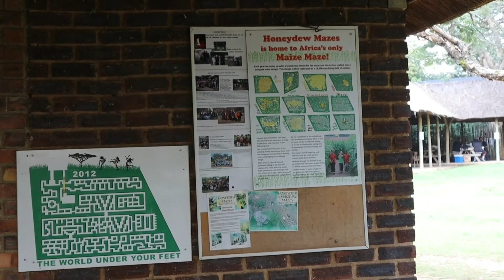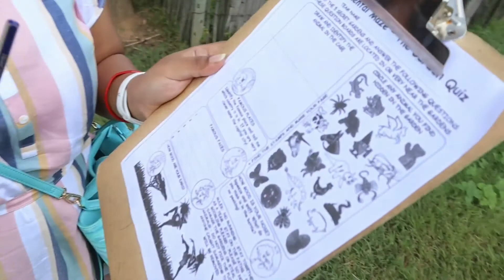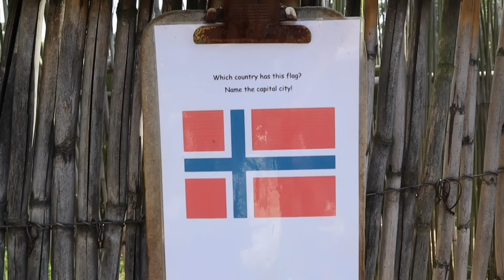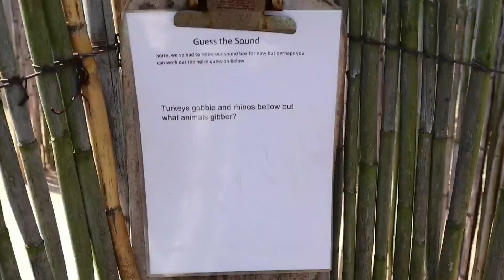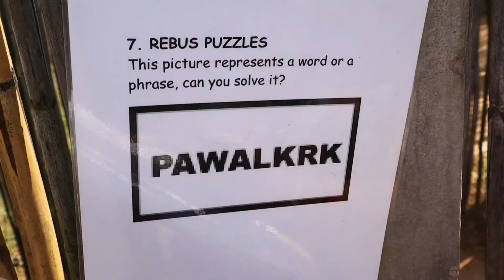Honeydew Maze//Johannesburg//Maze Puzzle//Fun filled games//Journey Uncut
Honeydew Maze is an outdoor maze activity for the whole family and friends.The task is to find 5 secret gardens within the maze and solve different puzzles and riddles that comes your way.There are other smaller mazes and puzzles in the Courtyard which will also keep you entertained.
It's a good hangout place on weekends.